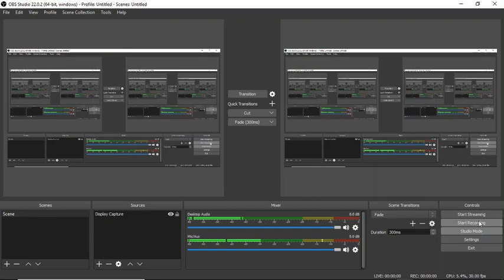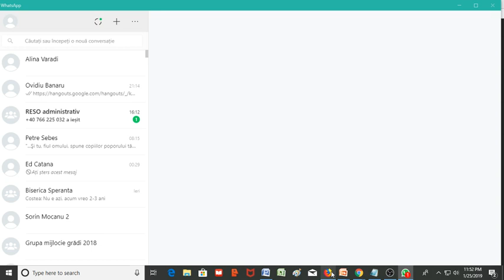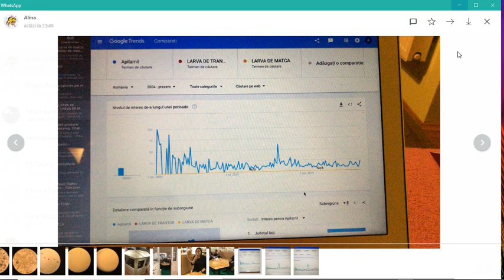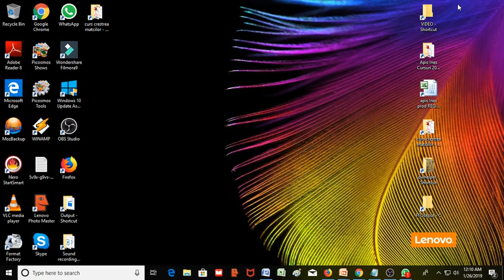Din culisele apicuturii din Romania Ep ZERO 2019-01-25#ionelnistor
Tema:
Invitat: